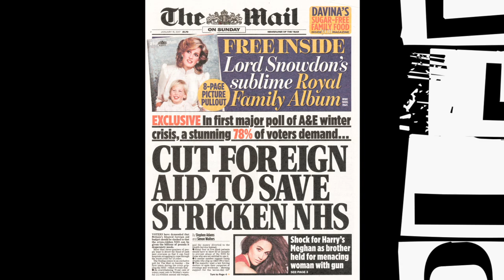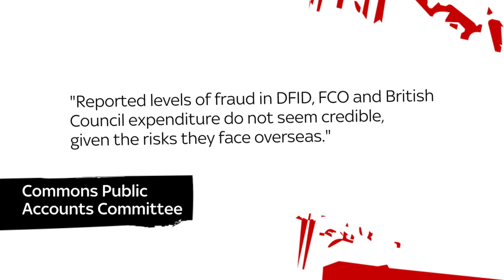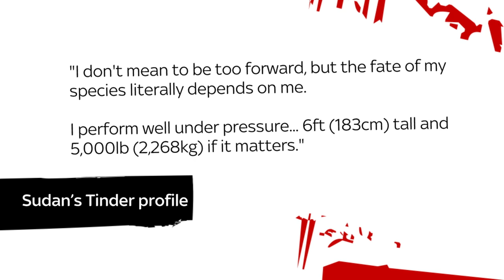The Pledge | 28th April 2017